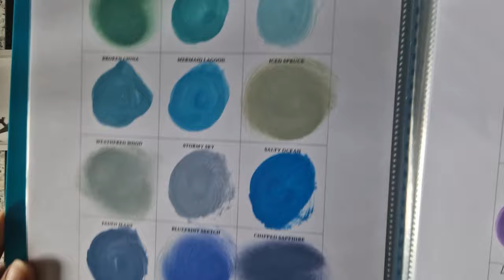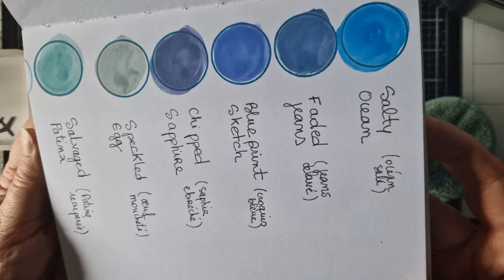TEST DE TOUTES LES DISTRESS OXYDE BLEU: quelle est votre préférée ?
Voici quelques codes promo et références qui pourraient vous intéresser

PIED POUR FILMER:Trépied Support de téléphone Pliable 125cm pour Selfie, vidéo, tuto, Live, démonstration, TikTok, Rétractable Multi-Position, Lampe Double

MINI BROSSE

MARQUEUR ACRYLIC

Code de réduction de 5% pour vos spectateurs : DISCOUNT23 (Valable pour tous les articles)

MADAM GLAM
30 % de reductuon avec le code: CamilleS30
lien vers la boutique:
in the description of your video.

PAINTBYNUMBERDAY
Code de réduction de 6 % : Camille6OFF
Nombre d'utilisations : illimité
Période de validité : valable pour toujours

BEEBEECRAFT
10% sur votre commande: Camille 10

KOKOROSA STUDIO
Le code de réduction de 20 %: CAMILLE20

Instagram et tiktok : Abricot Camille